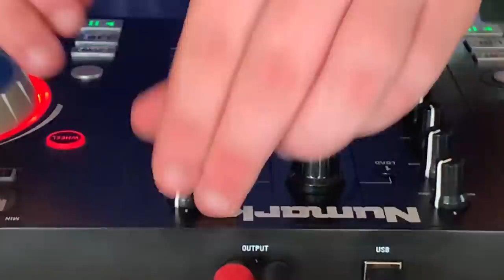V56 - WELCOME TO OTAUTAHI ! Ft Michael Shane